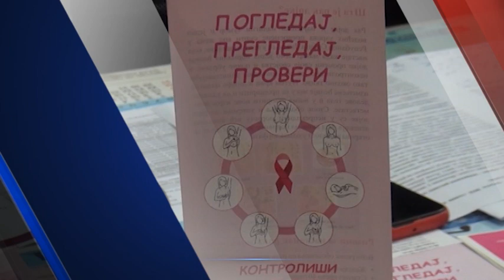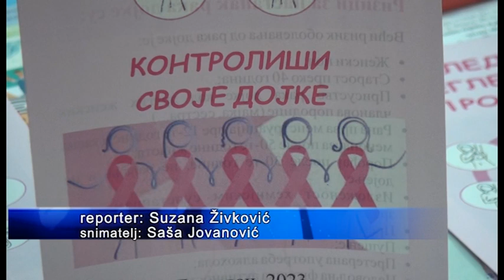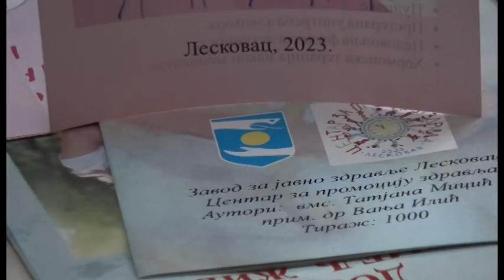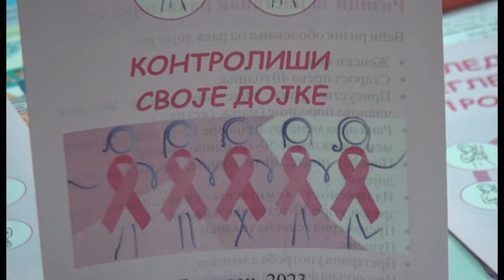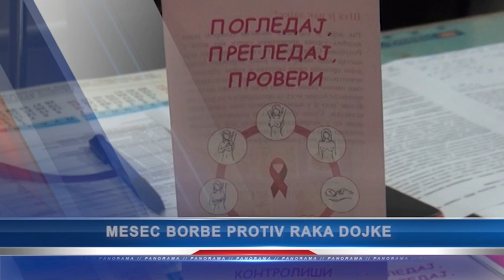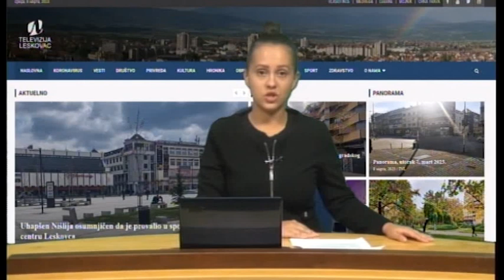Panorama 7.10.2023. | TV Leskovac